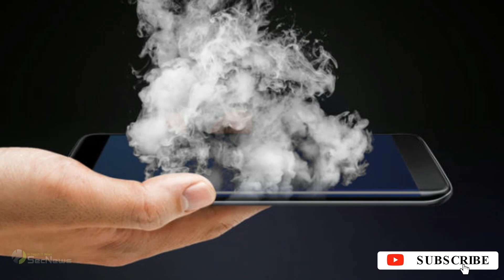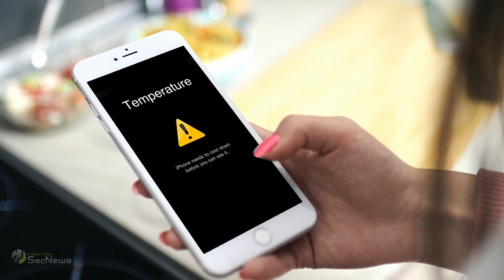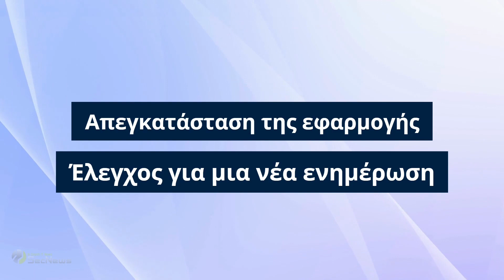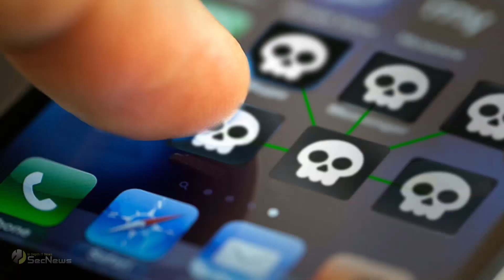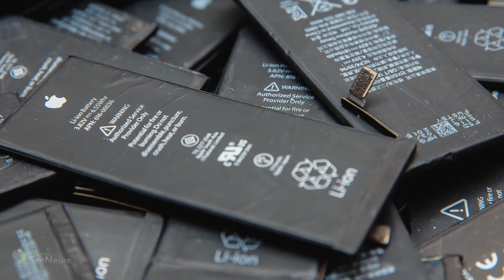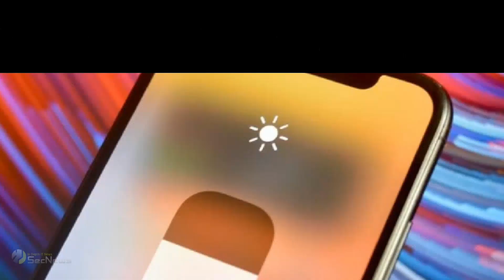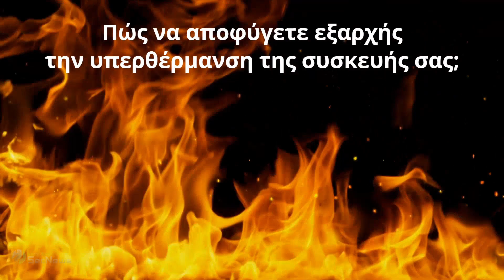Γιατί υπερθερμαίνεται το smartphone σας και πώς να το αντιμετωπίσετε;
Υπερθερμαίνεται το Android τηλέφωνό σας; Συμβαίνει από μόνο του ή υπάρχει μια συγκεκριμένη εφαρμογή που προκαλεί αυτό το πρόβλημα; Έχει να κάνει με τη χρήση του ή με το περιβάλλον; Ο εντοπισμός του ακριβούς λόγου για την υπερθέρμανση του κινητού σας μπορεί να είναι δύσκολος, αλλά όταν ένα τηλέφωνο υπερθερμαίνεται, σταματά να λειτουργεί σωστά. Σε ορισμένες περιπτώσεις, μπορεί ακόμα και να απενεργοποιηθεί αυτόματα μέχρι να έρθει σε φυσιολογική θερμοκρασία.

Σε αυτό τον οδηγό, θα δούμε τους λόγους για τους οποίους μπορεί να υπερθερμαίνεται ένα Android τηλέφωνο και τους τρόπους με τους οποίους μπορείτε να διορθώσετε το πρόβλημα και να το αποφύγετε εξαρχής.

00:00 Εισαγωγή
00:41 Τι εννοούμε όταν μιλάμε για υπερθέρμανση;
01:19 Λόγοι υπερθέρμανσης τηλεφώνου
05:31 Πώς να κρυώσετε ένα «ζεστό» τηλέφωνο;
06:01 Πώς να αποφύγετε εξαρχής την υπερθέρμανση